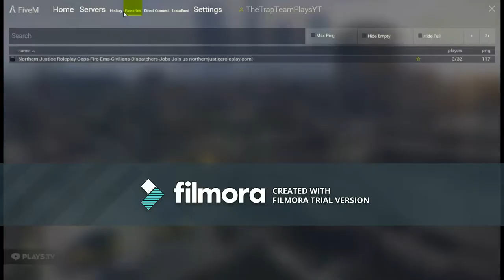Coast 2 Coast Justice | Episode 2 | Lots of Fire Calls!